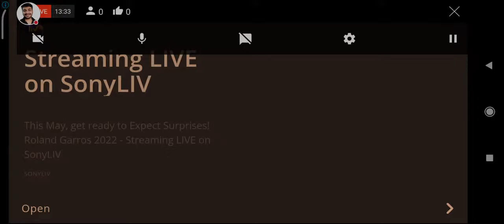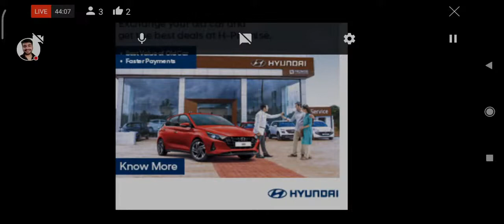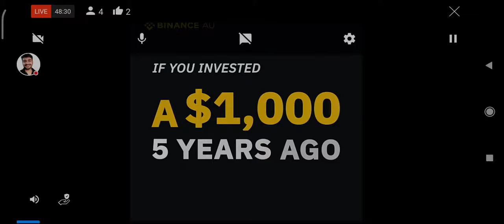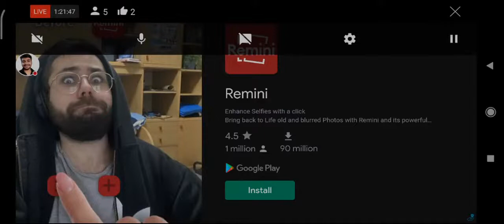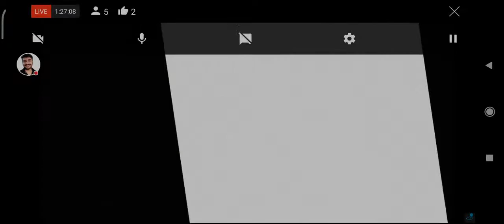Traffic Racer Breaking My High Score & Unlocking New Car